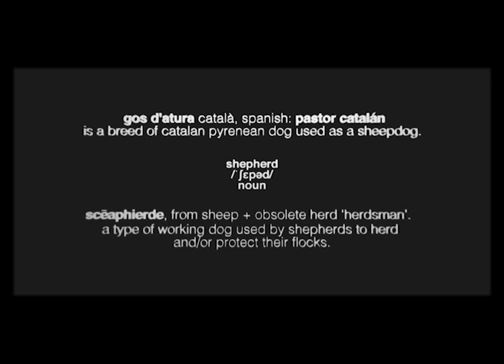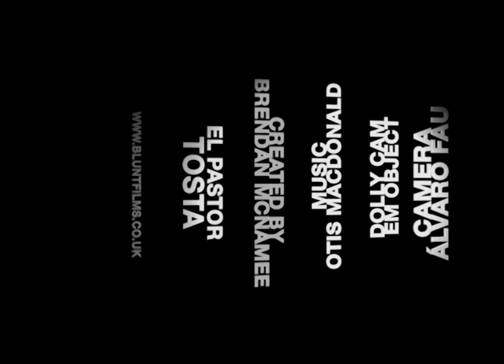THE FIELD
My Catalan shepherd thinks that everything is 'his field'. He sometimes needs to have some patience and learn when and where his field is.

Thanks to:
Álvaro Fau
Emilie Object
Javi Varas
Otis McDonald

Good boy, good boy, you do as your told, but this is not your field. It's not your field not your field, keep alert little shepherd, keep them peeled. Skip puddles a plenty as if you're spoiled but this is not your field. it's a long journey become un-sealed, but this is not your field. Lap at the fountain until you're healed but this is not your field. Run faster than touch, never stop to yield, float like a butterfly for this is now your field, your field, your field.